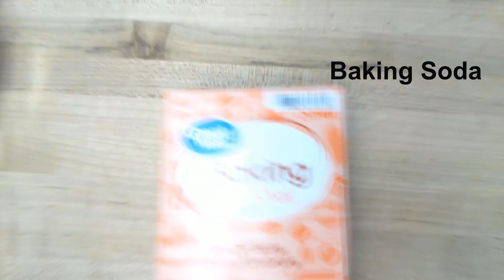DIY Watercolors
Supplies:
Baking Soda
Corn Starch
Vinegar
Corn Syrup
Food Coloring
Bowl Mixing Tool
Paint Brush
Paint Pallet or Egg Cartons
Water
Paper